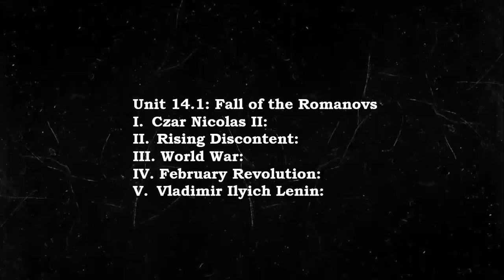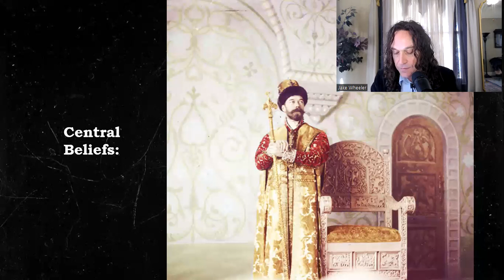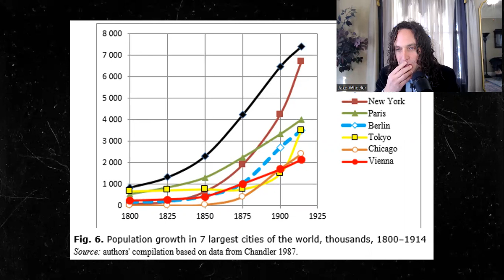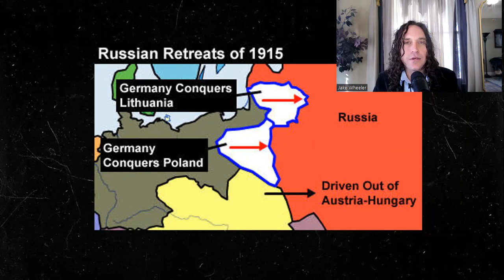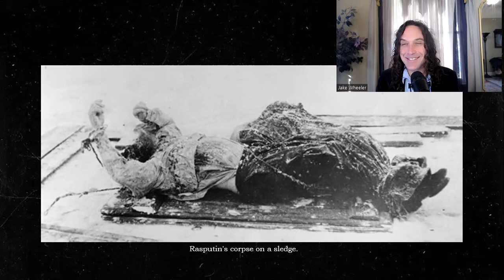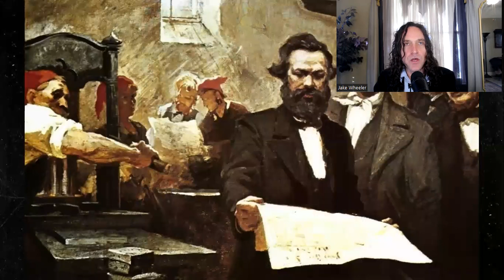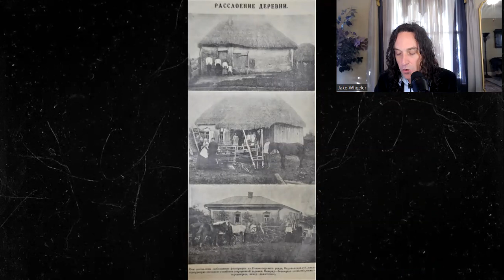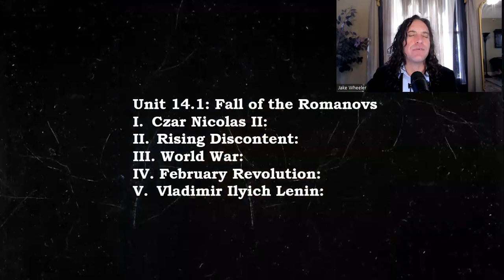14.1: Fall of the Romanovs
Please join me as we investigate the Russian Revolution of 1917...